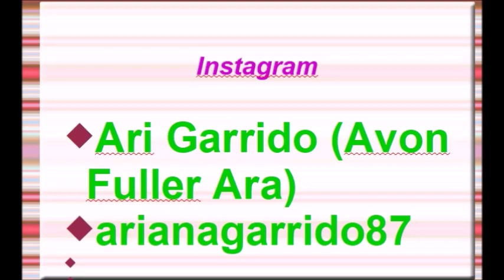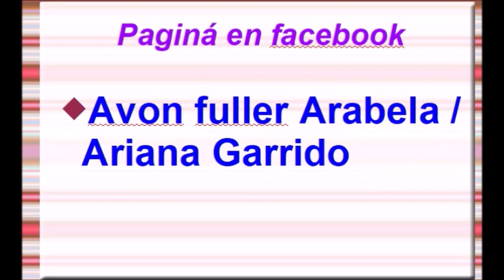CATÁLOGO FULLER C14 MEXICO 2019